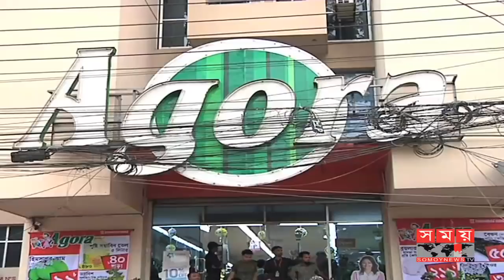দেখুন, কেন আগোরার মালিক নিয়াজ রহিমকে দুই বছরের কারাদণ্ড দেয়া হলো ?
আগোরার মালিক নিয়াজ রহিমকে দুই বছরের কারাদণ্ড দিয়েছেন খাদ্য আদালত। পরে তাকে কারাগারে পাঠানো হয়। প্রায় এক দশক পর এ রায় ঘোষণা করলো আদালত। সংশ্লিষ্টরা বলছেন, খাদ্য আদালতের এই রায় ভোক্তা অধিকার সংরক্ষণে দৃষ্টান্ত হয়ে থাকবে।

The court gave the prisoner Niaz Rahim two years imprisonment. Later, he was sent to jail. After nearly a decade the court announced the verdict. The concerned people say this ruling of food court will be an example for protecting consumer rights.